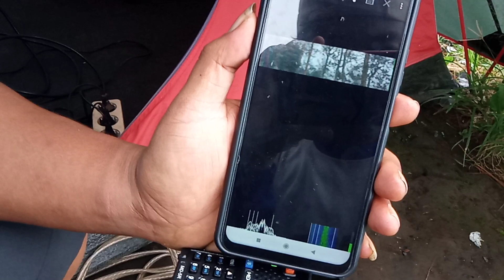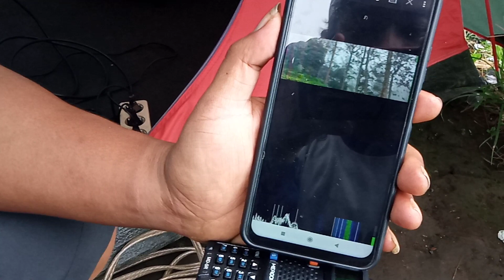Dokumentasi Percobaan Penelitian APRS & SSTV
Penelitian Hibah Kompetitif Internal Universitas Semarang 2022